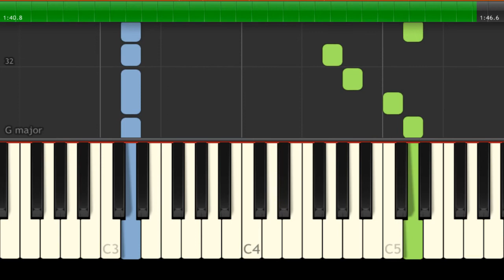Jingle Bells - Easy Piano Music - EASY&SLOW